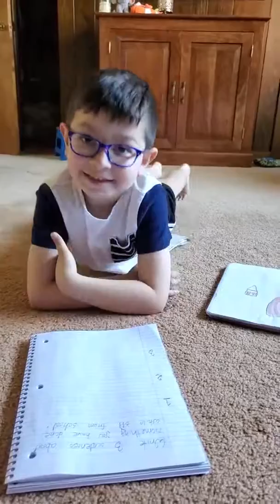Home school Friday April 3rd, 2020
Wafi had done very good job while he has to done schooling at home.
So proud of him. Alhamdulillah